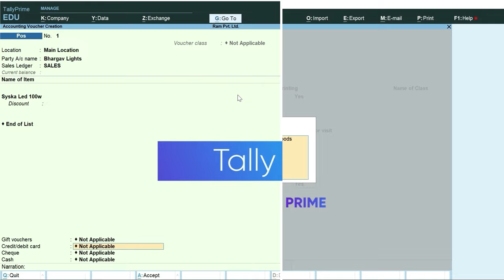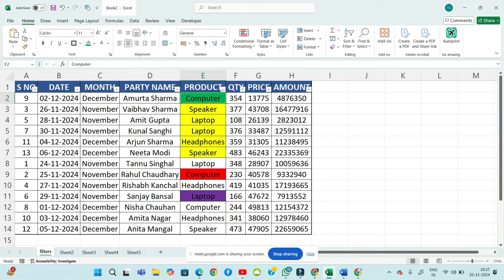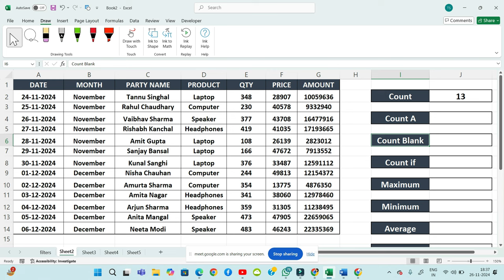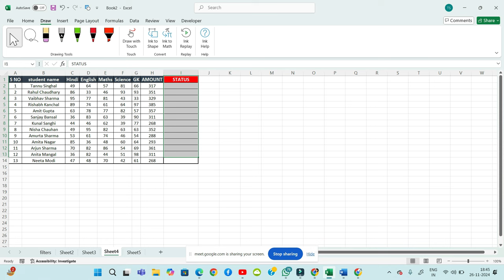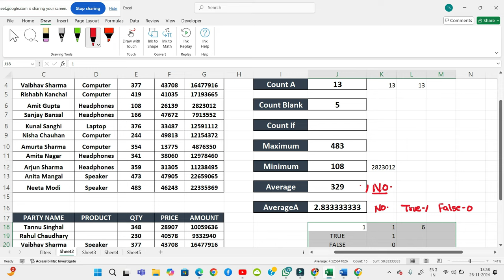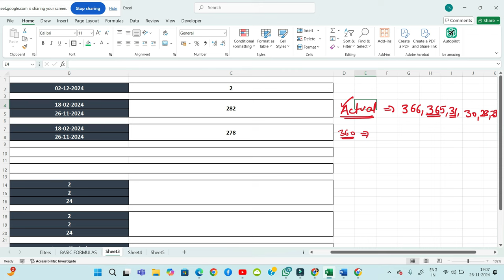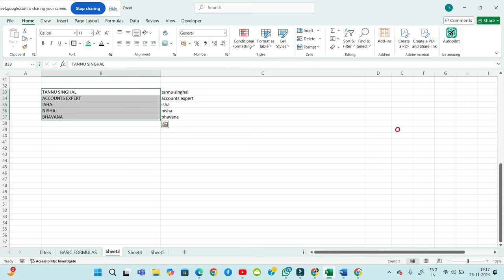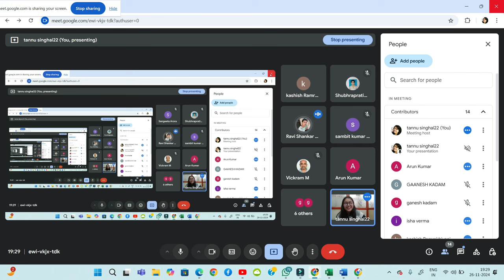MS Excel Complete Course || Live Session || class 7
🔥 Live Excel Course Starting on 14-11-24! 🔥

I’m excited to announce that I’ll be hosting a LIVE Excel course starting on 14th November 2024!

🎉 If you want a more interactive and hands-on learning experience, be sure to join the live course for in-depth sessions, Q&A, and personalized help! 🙌

⏰ Course Start Date: 14th November 2024

🎉 Check your email for the link to join our exclusive WhatsApp group, where you’ll receive all the links and updates for live classes.